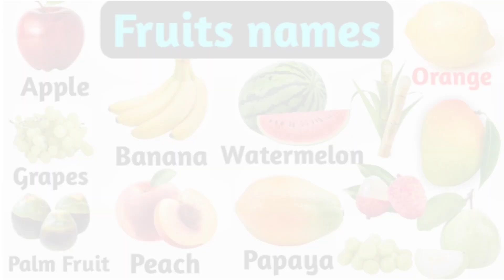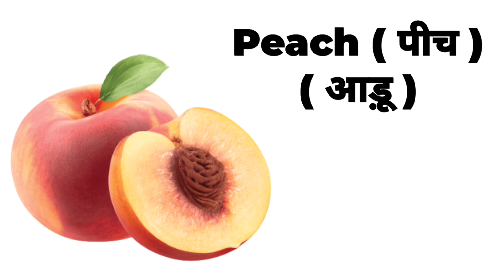Fruits names ( फलों के नाम ) | Fruits name in English with Pictures By - SmartThink